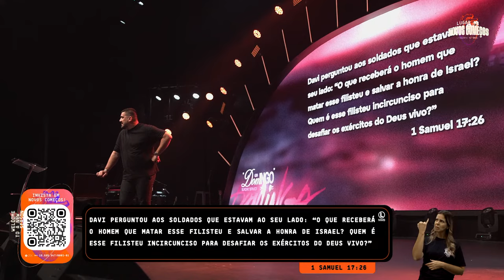5 COISAS QUE VOCÊ DEVE EVITAR | FELIPPE VALADÃO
Bem-vindo ao canal oficial do Lugar de Novos Começos!

Aqui você encontra as mensagens compartilhadas pelo pastor Felippe Valadão e pelos pastores e convidados da Lagoinha Rio além de conteúdos variados e exclusivos produzidos pelo time criativo da Lagoinha Rio. Toda semana você pode esperar algo novo por aqui.

Através do canal da Lagoinha Tv você pode também ser membro do nosso campus online e estar conectado através da nossa programação ao vivo.

Ative as notificações para ficar por dentro de todos os nossos conteúdos.